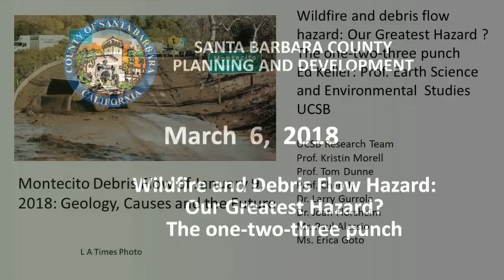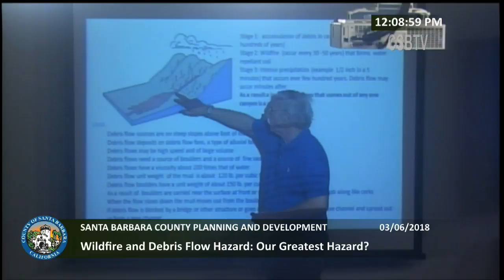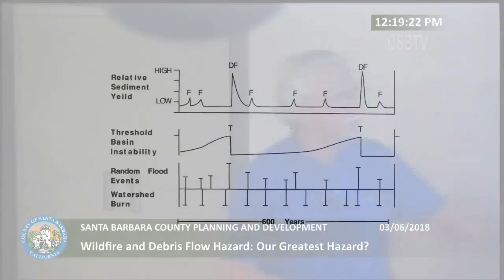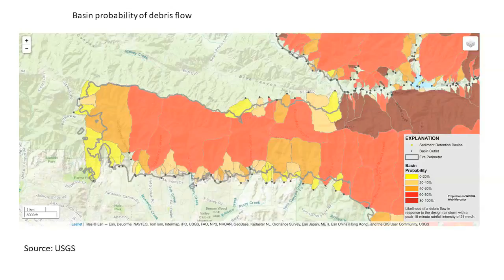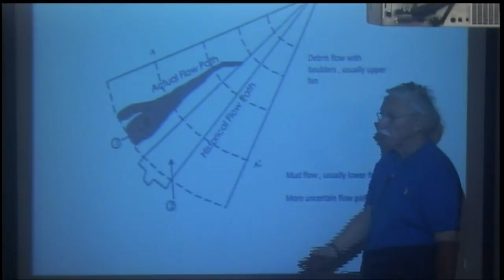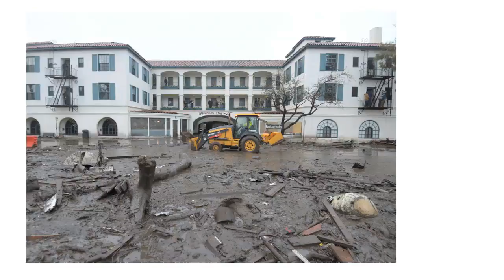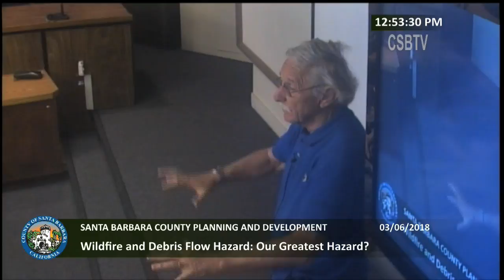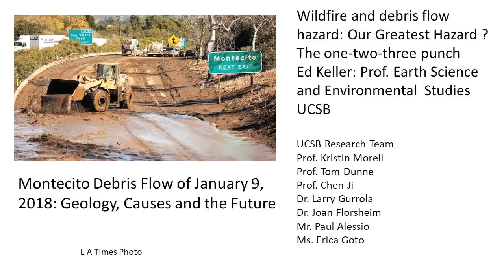Montecito Debris Flow of 1/9/2018 - Geology, Causes and the Future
Ed Keller: Prof. Earth Science and Environmental Studies, UCSB
3/6/18 Brown Bag: Hosted By SBC Planning and Development